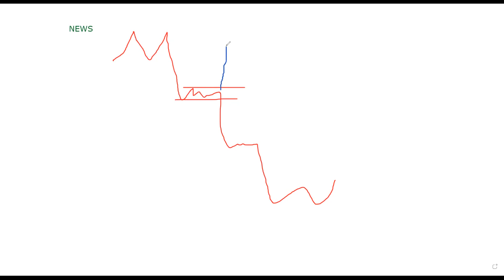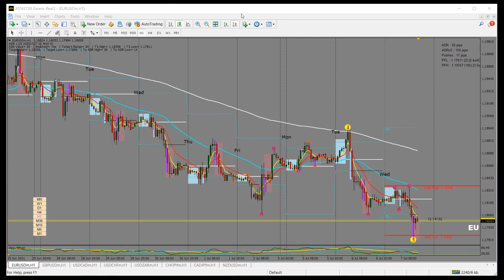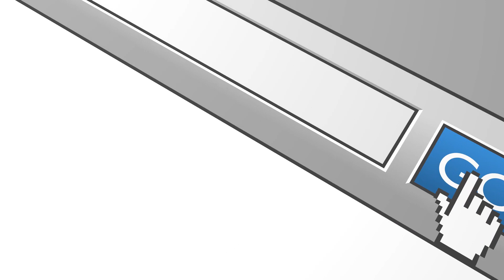What you need to know about news or events calendar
Forex Trading | BTMM Simplified | Reliable brokers Attached | Creative Fx

Exclusive!!!